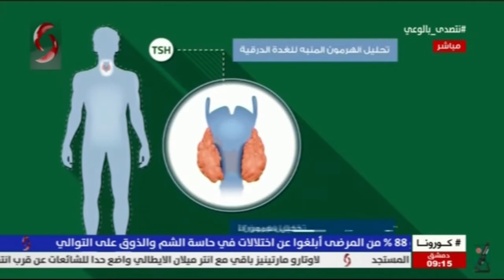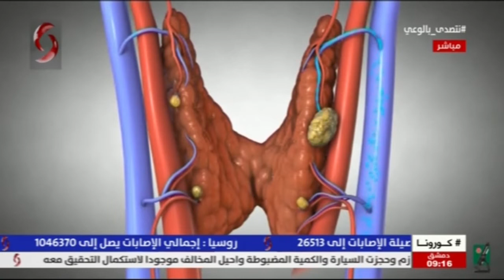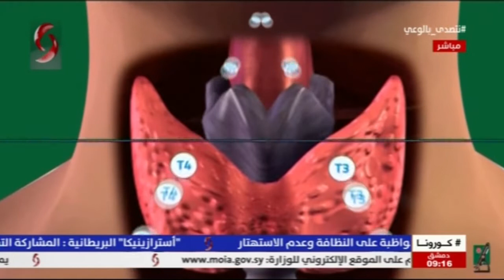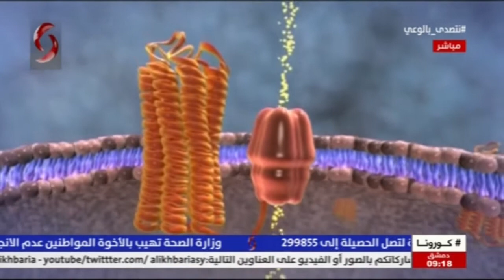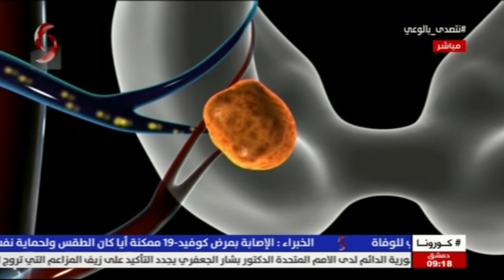د .أمل حرفوش - استشارية غدد الصم و السكري | صباحنا غير 2020/9/11